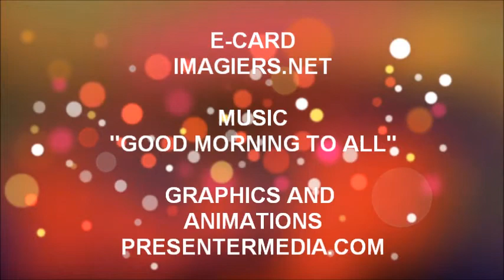TANTI AUGURI KELLYA